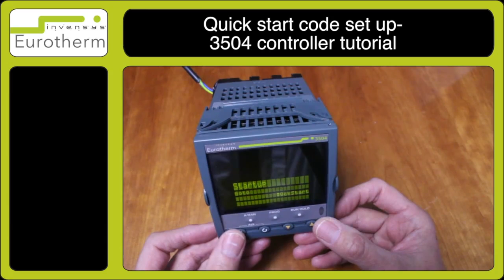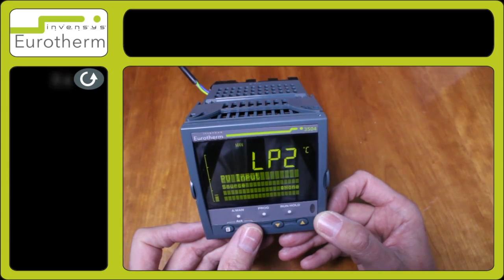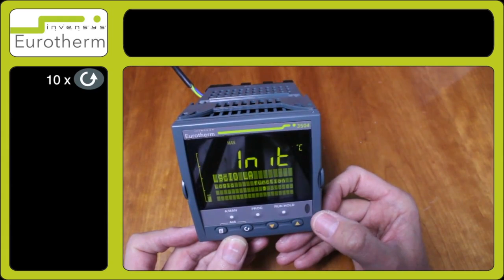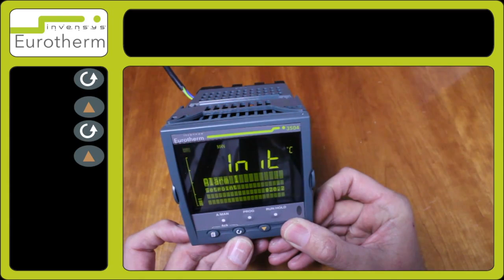Quick start guide for a Eurotherm 3504 Controller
Quick start guide tutorial on a 3504 Controller. For more information on Eurotherm 3504 controller